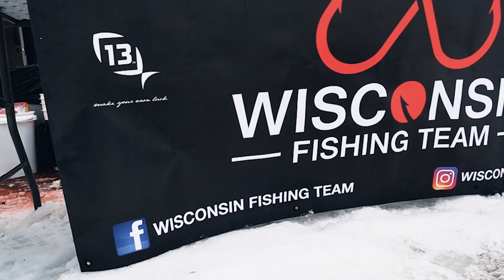University of Wisconsin Ice Fishing Tournament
I was asked to create a video with some drone shots of the Wisconsin Ice Fishing Tournament on Monona Bay and this is what I came up with..

Filmed with:
Canon M50